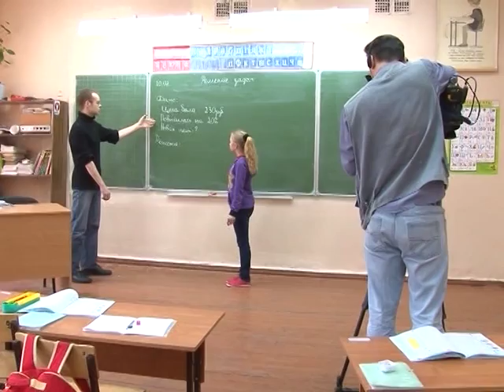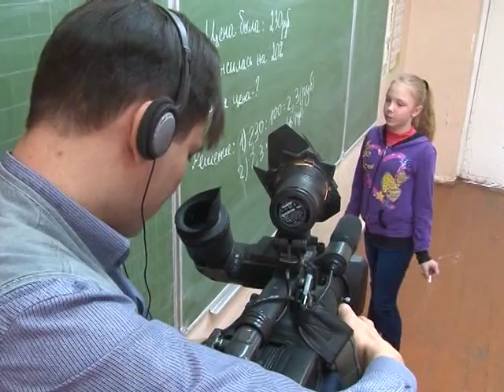Проект Первого канала "У вас будет ребенок" в Архангельске, т/к ПС, Панорама Севера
Дети-сироты Архангельской области станут героями программы Первого канала "Пока все дома", точнее одной из рубрик проекта - "У вас будет ребёнок". Ее автор, Елена Кизякова вместе со съёмочной группой работала в детских домах региона. О том, как можно сделать первый шаг на пути к семейному счастью - Валерия Пуминова.